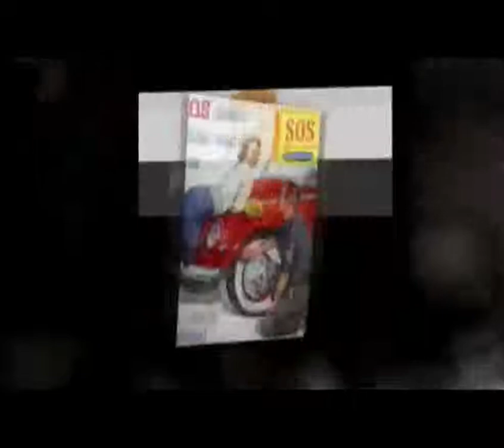The 1950s: A white picket fence, fear and rebellion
Montage of images from the 50s